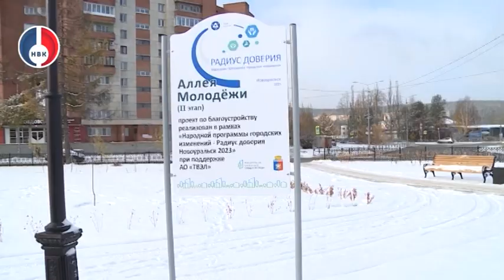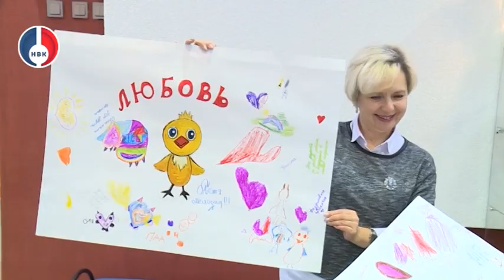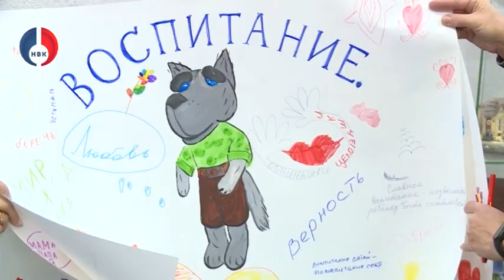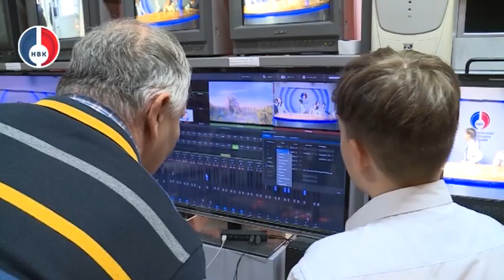"Объектив" от 27 октября 2023 г.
- Свердловская область вошла в топ-10 регионов России по экономическому потенциалу

- Администрация города в еженедельном режиме занимается мониторингом важных строительных объектов округа.

- "Не тяни резину - сдай покрышки!" - в Новоуральске стартовала ежегодная сезонная природоохранная акция

- В театр всей семьей! В рамках "Родительского просвещения" в городе реализуется уникальный проект - «Семейный театр»